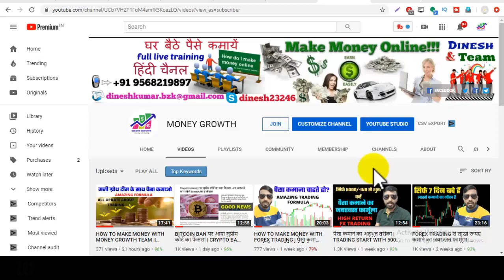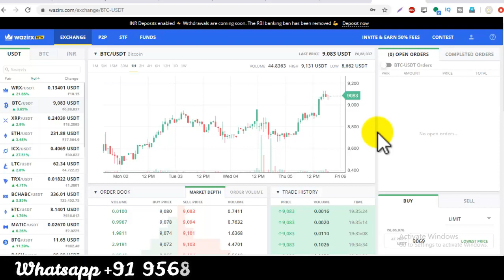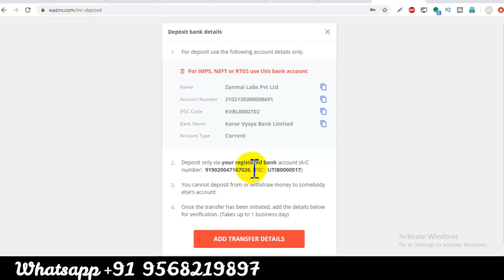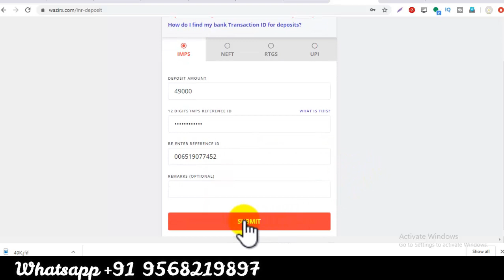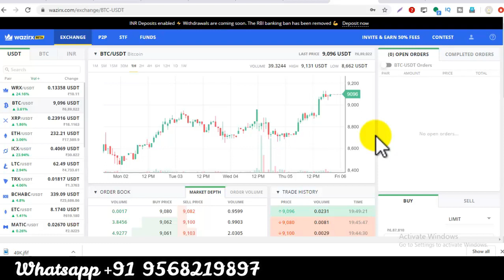अब बैंक से खरीदें बिटकॉइन || HOW TO PURCHASE BTC WITH INDIAN RUPEES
Hello friends i show you in this video about how to buy bitcoin and other crtypto with indian rupees instantly.

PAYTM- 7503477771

HitBTC- ref_id=5a3ea7b06d3c8